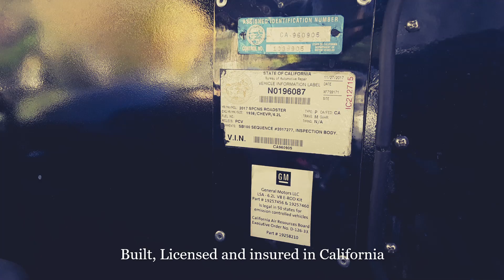Custom Hardtop for sale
Scratch build custom coupe,
Tube frame, Heidt's superride IFS/IRS, flaming River power steering, Wilwood power brakes, Performance Chevy LSA E-Rod crate engine w/ 6 speed trans.
All metal body, power windows, interior: all leather seats and panels, with Maple wood trim. Vintage Air heat and A/C.